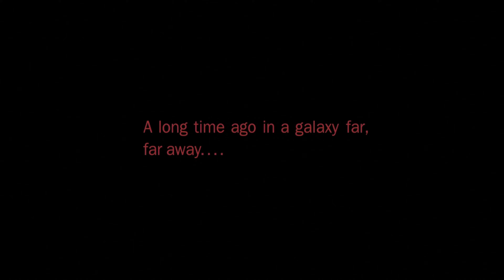An Indie Star Wars Horror Game (part 2) | DEATHTROOPERS - The Outpost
The story continues in the next chapter of this Star Wars horror tale.

Still a great indie horror game experience, that's building off the prior chapter.
I give this game 2/2 doomed Storm Troopers.